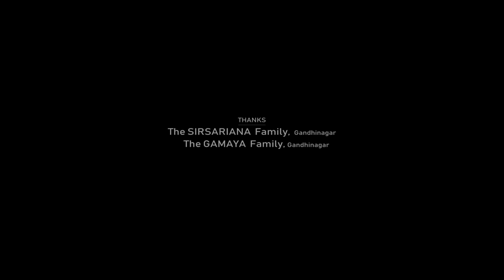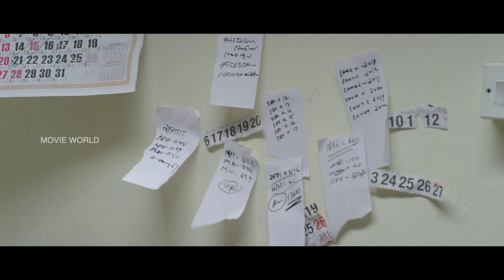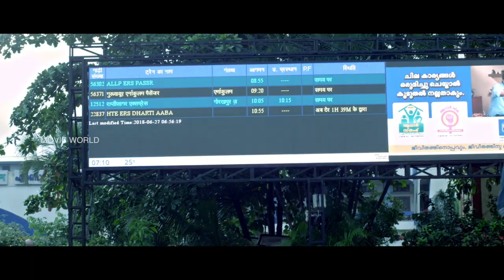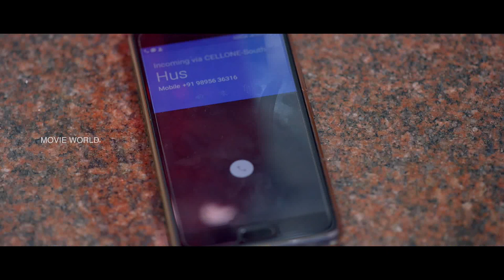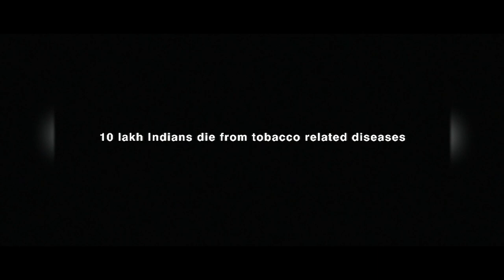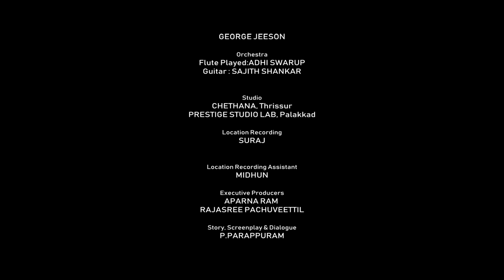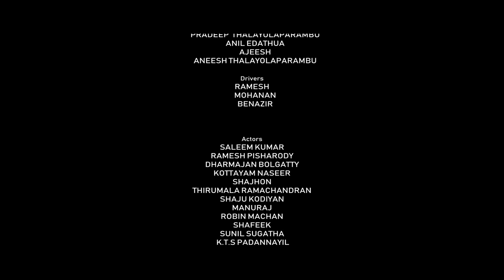Malayalam Movie Full 2019 | New Malayalam Full Movie 2019 | Laughing Apartment Near Girinagar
Follow Our Whatsapp Channel Movie : Laughing Apartment Near Girinagar
Director : Nissar
Cast : Ramesh Pisharody , Dharmajan Bolgatty , Aswathi Menon , Geetha Vijayan , Kalabhavan Shajohn , Kottayam Nazeer , Ponnamma Babu , Saju Kodiyan , Salim Kumar

Laughing Apartment Near Girinagar is a 2018 Indian Malayalam-language comedy film written and directed by Nissar and co-written by P Parappuram. The film stars Ramesh Pisharody and Dharmajan Bolgatty

Latest Malayalam Movie Full 2019 New Malayalam Full Movie 2019 Laughing Apartment Near Girinagar